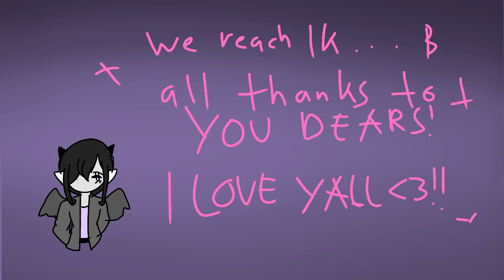CLICK ME MEME//1K special// OC//⚠️BODY warning⚠️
This is the first animation to post this 1K special :3 there will be more of it!

Also..thank you my dears soooooo much!!💕  this is the best advance christmas gift ever!!💕